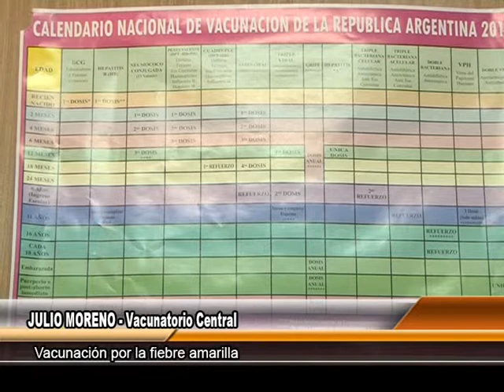Vacunación por la fiebre amarilla.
El doctor Julio Moreno, contó que existe una importante concurrencia de gente que asiste a vacunarse debido a que debe viajar a Brasil que es un país foco de esta fiebre.
Comentó ademas en que consiste este virus y como afecta a aquellos que lo contraen.